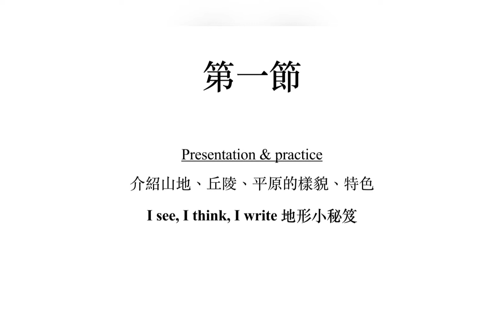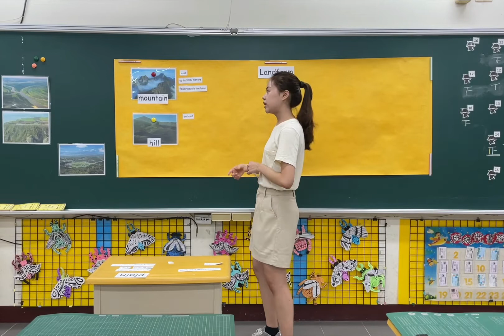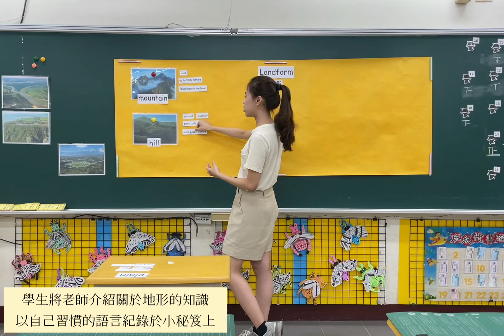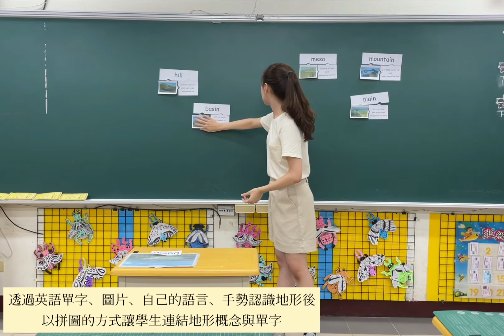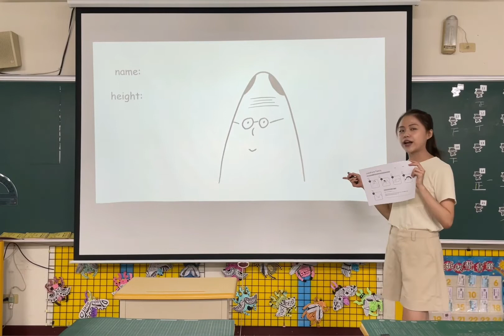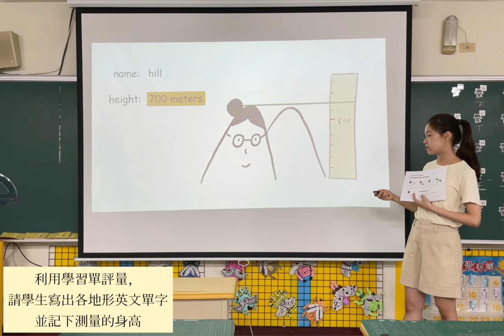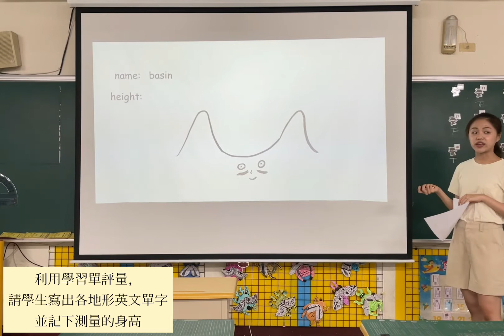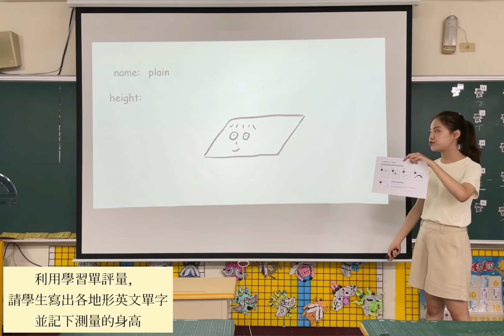國立臺中教育大學雙語中心「2021國小教育階段雙語教學教案設計競賽」－佳作作品《高高低「地」我最「形」》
1. 教案資訊：四年級社會領域
2. 指導教師：國立臺中教育大學英語學系／陳怡安助理教授
3. 設計團隊：國立臺中教育大學英語學系／吳昱廷同學、陳晞同學